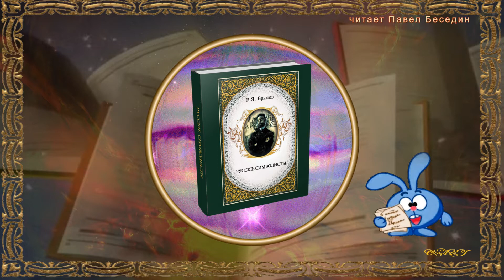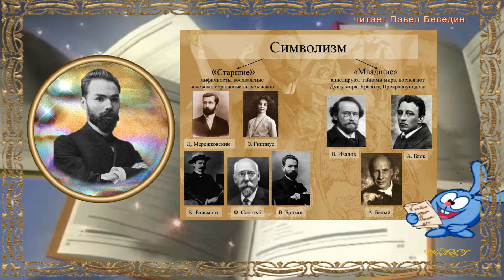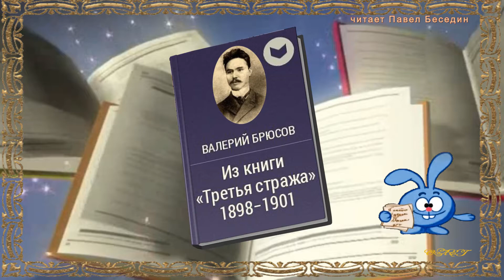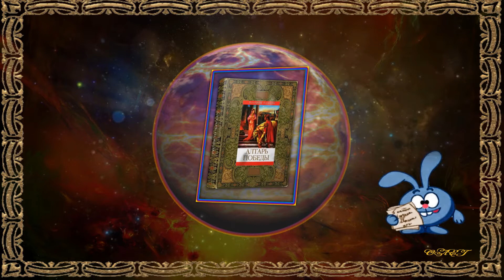Биография Валерия Брюсова / Читает Павел Беседин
Биография Брюсова
Валерий Яковлевич Брюсов (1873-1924) – русский поэт и прозаик, драматург, переводчик, критик-литературовед, один из основателей русского символизма.
Детство и юность
Валерий Яковлевич Брюсов родился 1 декабря (13 декабря) в Москве в купеческой семье. Начальное образование будущий поэт получил дома. С 1885 году Брюсов учился в классической гимназии Ф. И. Креймана в Москве. В 1890 году был переведен в московскую гимназию Л. И. Поливанова.
Университетские годы
В 1893 году Брюсов поступил в Московский университет на историко-филологический факультет. В этот период Валерий Яковлевич открывает для себя французских символистов – Верлена, Бодлера, Малларме. Восхищаясь творчеством Верлена, создает драму «Декаденты. (Конец столетия)».
Позиционируя себя как основоположника русского символизма, в 1894 – 1895 годах Валерий Яковлевич издает три сборника «Русские символисты».
В 1895 году выходит первый сборник стихов Брюсова «Шедевры» («Chefs d’oeuvre»), вызвавший широкий резонанс среди литературных критиков. В 1897 был опубликован второй сборник поэта «Me eum esse» («Это я»).
Зрелое творчество
Окончив в 1899 году университет с дипломом 1-й степени, Брюсов устраивается в журнал П. Бартенева «Русский архив». Поэт активно занимается литературной деятельностью. В 1900 году выходит третий сборник Брюсова «Tertia Vigilia» («Третья стража»), принесший ему литературную известность.
Брюсов становится одним из основателей издательства «Скорпион». С 1903 года сотрудничает в журнале «Новый путь». В этом же году выходит сборник поэта «Urbi et Orbi» («Граду и миру»).
В 1901 – 1905 годах Брюсов принимает участие в создании альманаха «Северные цветы». В 1904 – 1909 годах занимает пост фактического редактора русского символистского журнала «Весы». С 1908 года Валерий Брюсов, биография которого была насыщена новыми знакомствами с молодыми литераторами, становится директором Московского литературно-художественного кружка.
Творчество поэта между двумя революциями
Реакцией Брюсова на настроения и события революции 1905 – 1907 годов стали драма «Земля» и сборник «Венок» (1905). В 1907 году выходит его прозаический сборник рассказов «Земная ось», в 1909 году публикуется поэтический сборник «Все напевы». В послереволюционные годы Валерий Яковлевич создает роман «Алтарь победы» (1911 – 1912), сборник рассказов «Ночи и дни» (1913).
В 1914 году, во время Первой мировой войны, Брюсов отправляется на фронт в качестве военного корреспондента «Русских ведомостей». В 1916 году публикует сборник «Семь цветов радуги».
Последние годы жизни
С приходом к власти большевиков, в 1917 – 1919 годах Валерия Яковлевич занимает пост руководителя Комитета по регистрации печати. В 1919 – 1921 годах был назначен председателем Президиума Всероссийского союза поэтов. С организацией в 1921 году Высшего литературно-художественного института Брюсов становится его ректором и профессором.

Валерий Яковлевич Брюсов умер 9 октября 1924 года от воспаления легких. Похоронили поэта на Новодевичьем кладбище в Москве. В память о жизни и творчестве Брюсова Валерия Яковлевича на его могиле установлен монумент с портретом.
Читает Павел Беседин